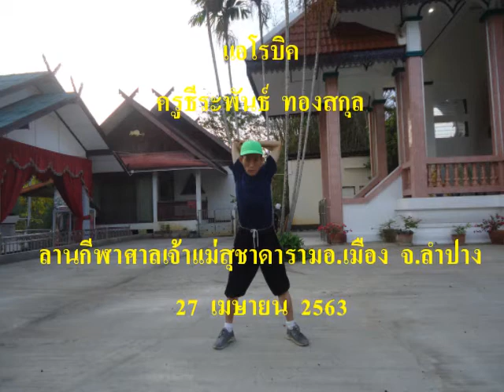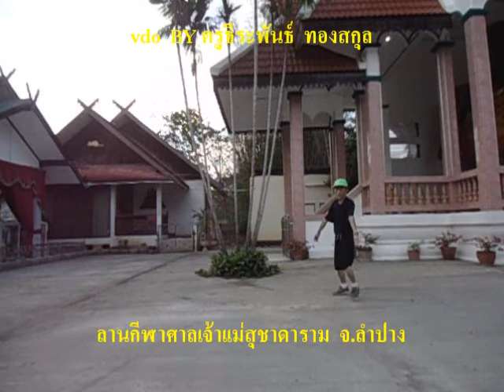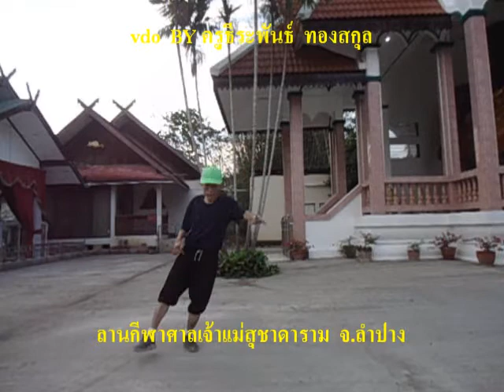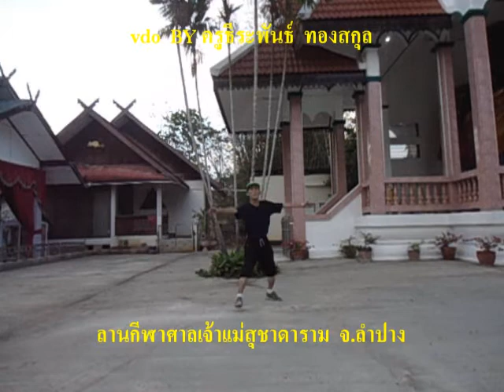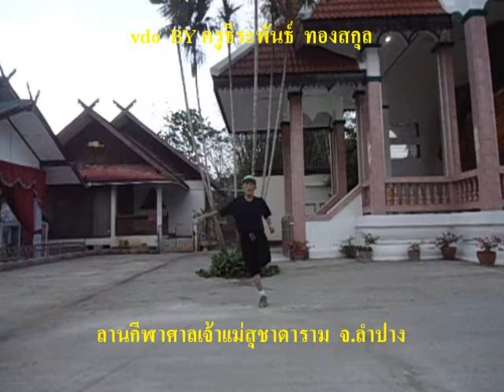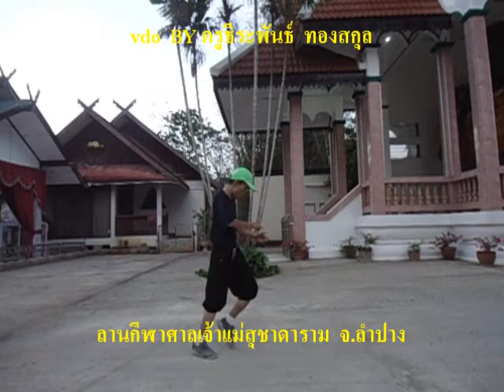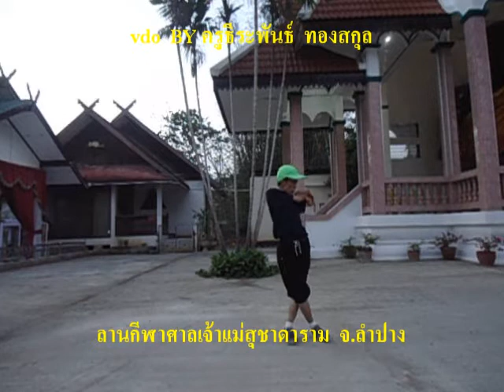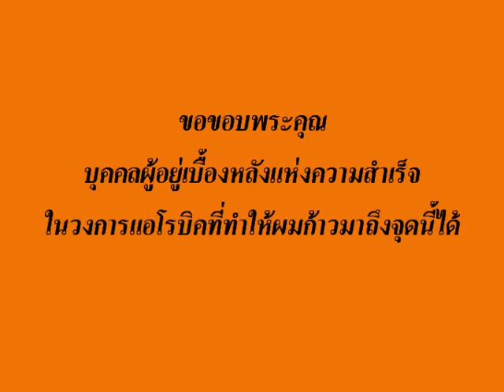ครูธีระพันธ์ ทองสกุล ชมรมเเอโรบิคเพื่อสุขสภาพลานกีฬาศาลเจ้าเเม่สุชาดาราม 27-4-2563 ชุดที่ 2